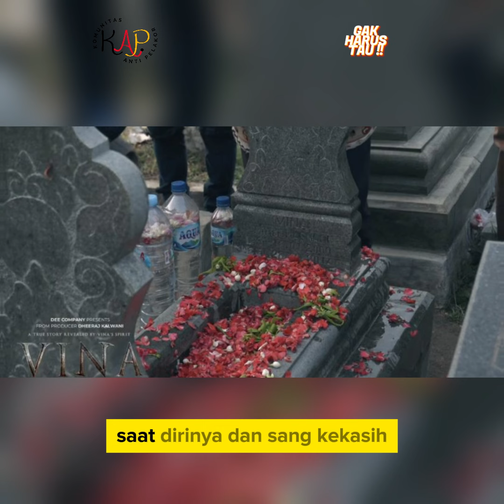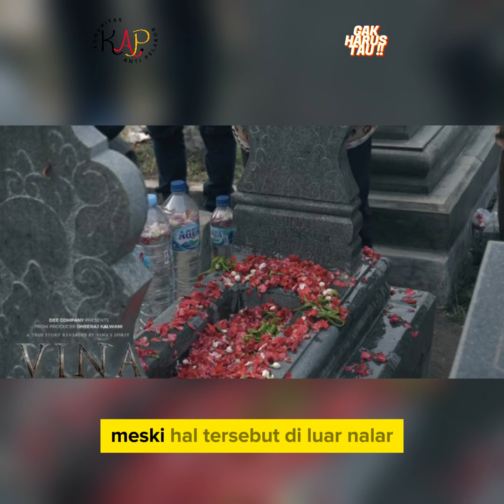BIKIN MERINDING, TRANSKRIP LENGKAP SUARA ARWAH VINA, CERITAKAN KEMATIANNYA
"Bikin Merinding!" Transkrip Lengkap Suara Arwah Vina, Ceritakan Kematianny: Diperlakukan Sadis oleh 11 Pelaku.

Kasus meninggalnya Vina Cirebon dengan kekasihnya yang terjadi secara tragis, pada 2016 lalu mendadak kembali jadi sorotan. Setelah kini dijadikan sebuah film berjudul Vina: Sebelum 7 Hari, kini beredar rekaman arwah Vina, yang membongkar momen mengerikan saat dirinya dan sang kekasih Eky, disiksa oleh 11 orang pelaku.

Arwah Vina, diketahui, merasuki tubuh sahabatnya, yakni Linda. Bahkan, rekaman pengakuan arwah Vina tersebut, menjadi salah satu pemicu utama, polisi bisa menangkap 8 dari 11 orang pelaku, meski 3 orang pelaku lain masih buron setelah 8 tahun kejadian. 1 diantara 3 pelaku buron tersebut, adalah Egy, diduga merupakan sosok pelaku utama.

Lantas, seperti apakah isi rekaman yang menunjukkan kronologi meninggalnya Vina dengan Eky yang merupakan sang kekasih? Berikut ini, adalah transkrip lengkap rekaman suara arwah Vina, saat merasuki Linda.